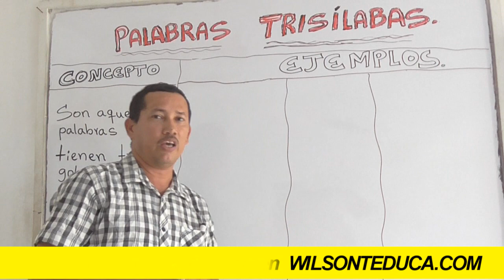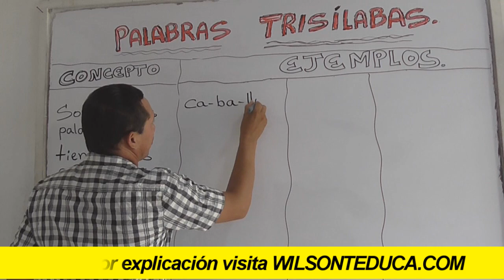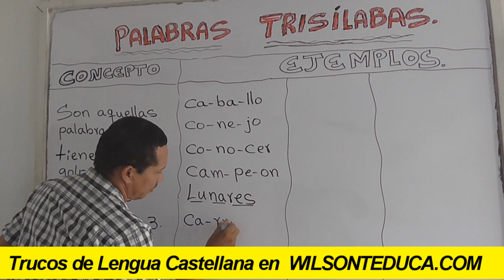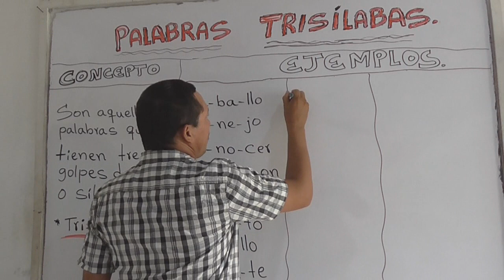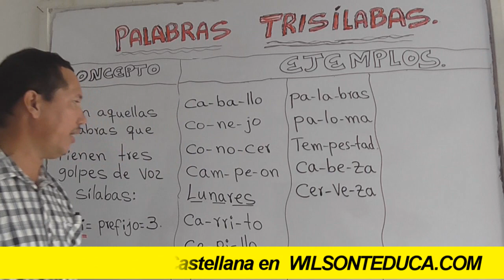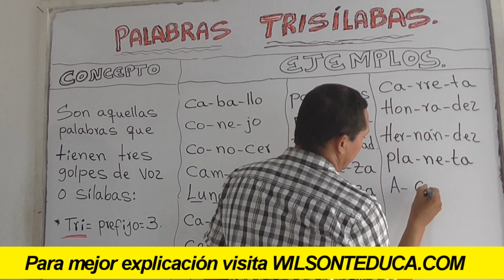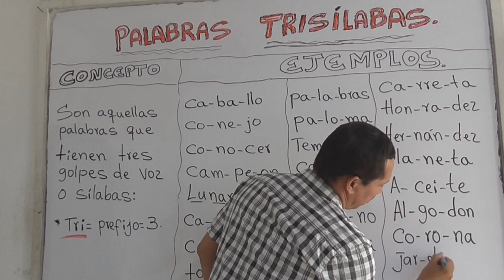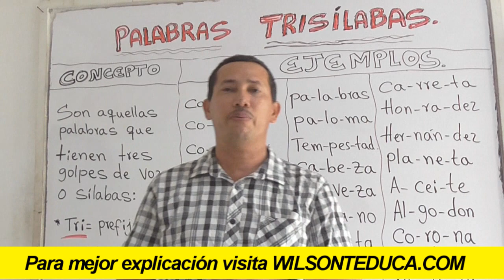PALABRAS TRISÍLABAS (EXCELENTE EXPLICACIÓN DE PROFESOR) (CON EJEMPLOS) - WILSON TE EDUCA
INFORMACIÓN DEL VÍDEO:

Hoy vamos a abordar este tipo de palabras, explicándolas a profundidad y abordando varios ejemplos que ayudarán a que no te quede ninguna duda sobre este tema.

1) Elaboración de ensayos
2) Clasificación de palabras
3) Todo sobre diptongos
4) Todo sobre esdrújulas
5) Todo sobre hiatos
6) Elaboración de textos coherentes y cohesivos
7) Hacer un buen discurso
8) Todo sobre el debate
9) Todo sobre la novela
10) Todo sobre los géneros literarios
11) Todo sobre categorías gramaticales
12) Todo sobre los cuentos
13) El Cortometraje
14) El Largometraje

Información relacionada:
palabras trisílabas y polisílabas

palabras trisílabas para niños

palabras polisílabas

palabras tetrasílabas

palabras trisílabas con dibujos

palabras trisílabas con diptongo

palabras trisílabas agudas con tilde
palabras polisílabas

70 palabras monosílabas

ejercicios de palabras bisílabas

cuento con palabras monosílabas, bisílabas, trisílabas y polisílabas

palabras con 6 sílabas

palabras con 7 silabas

5 oraciones polisílabas
palabras bisílabas y trisílabas

palabras monosílabas con dibujos

palabras bisílabas agudas

palabras bisílabas graves

palabras de una sílaba

palabras con 2 sílaba